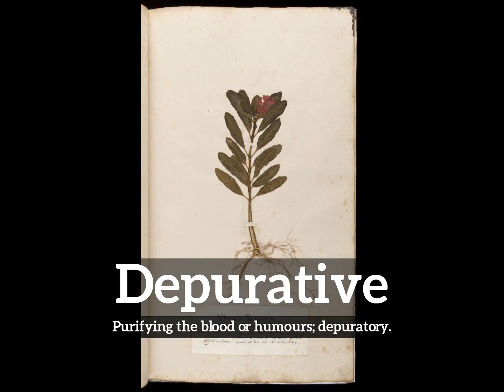What is Depurative? | How to Say Depurative in English? | How Does Depurative Look?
Learn how to pronounce depurative with Imago Spectrum.

What is depurative?
How does depurative look?
How to say depurative in English?
What does depurative represent?
What is the defintion of depurative?

Imago Spectrum allows you to easily memorize common English words and phrases by joining visual and auditory learning environments into a short video. Focus on the images and repeat depurative several times for best retention results.

In this video we are speaking the word, depurative. Do take note of how depurative is spelled.
The definition of depurative is listed below the word in the video.
Depurative:  Purifying the blood or humours; depuratory.